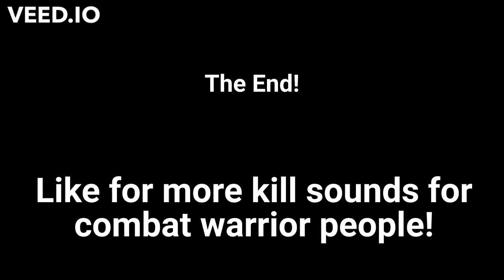Best Kill Sounds For Combat Warrior Players! PT 2